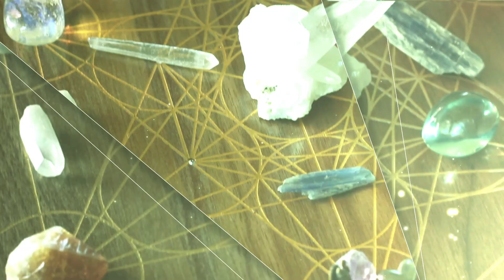Awakened Goddess Show #200: No Shame in Living Your Purpose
Get the podcast, highlights, and bonus content on the Awakened Goddess Show

JOIN GODDESS LIFESTYLE SCHOOL

Goddess Lifestyle School gives you everything you need to become a modern day goddess and create a life you love!

ABOUT ANGELA

As we become more spiritually conscious and connected than ever before Angela knew it was time for a show that asks deeper questions to push the boundaries on the leading edge.

Enter the Awakened Goddess Show, which quickly after its debut in 2014 became the number one podcast for spiritually conscious women.

Beginning in 2016, the Awakened Goddess Show premiered in Portland, Oregon becoming a popular television series airing the show 7 seasons on channels CAN11, ITN22, ITN23.

Angela’s finely honed interview style is entertaining, provocative and intuitive, as she explores the edges of both guest and viewer – becoming one of the most sought after shows for experts to be invited for a guest appearance.

Since her debut, Angela has interviewed over 150 top spiritual teachers, metaphysical experts, and passionate visionaries with the mission to co-create powerful experiences for her fans worldwide.